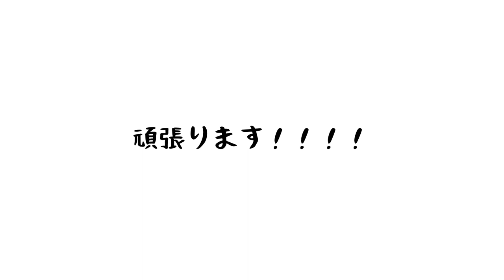アジア選手権に向けて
タイで行われるアジア選手権に向けて、ラヨーン近郊で100kmほどのトレーニングを行いました。
しっかりコンディションを整えて良い結果を持ち帰りたい。
ロードレースは6月13日です！